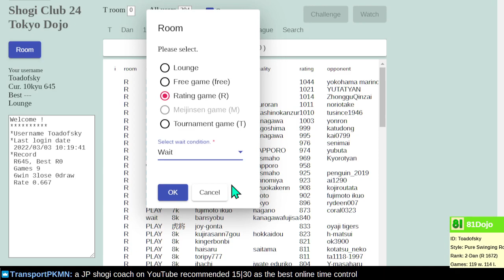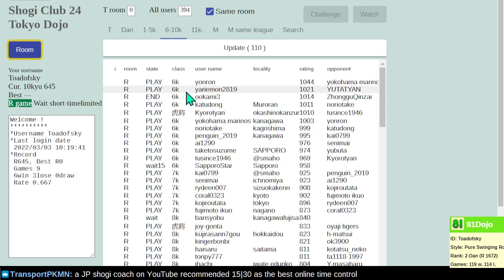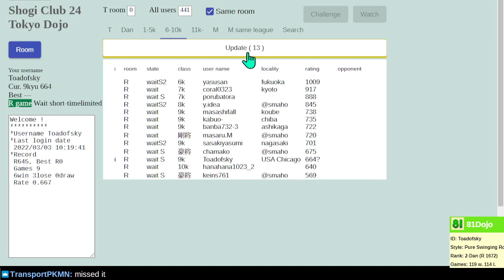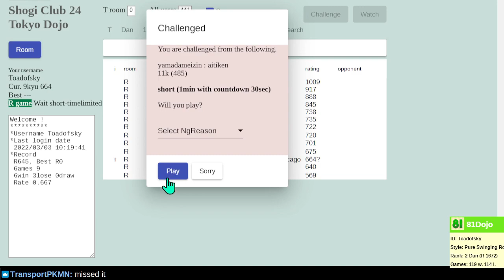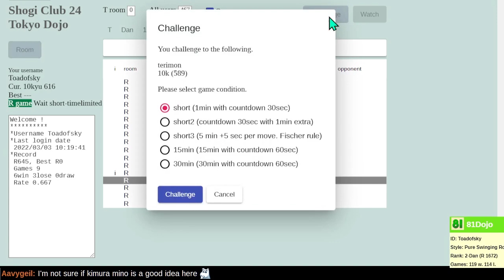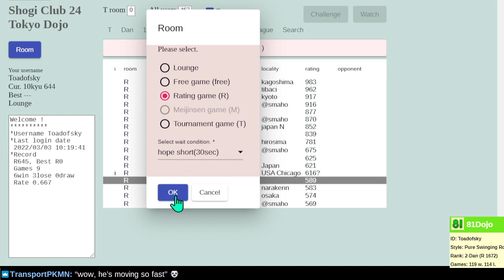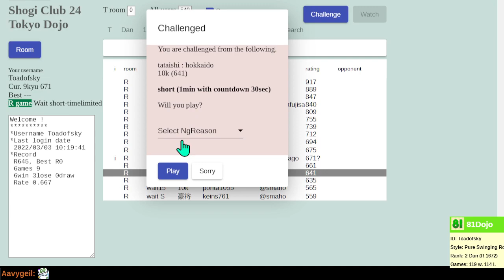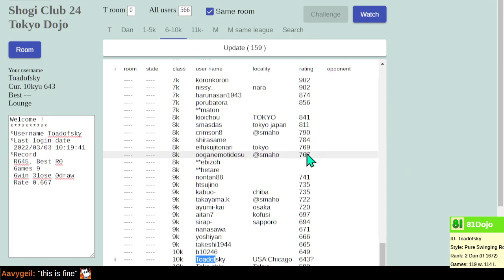Dan plays Japan on Shogi Club 24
Shogi Club 24 is less addicting than Shogi Wars, and even more difficult. Can I motivate myself to learn anything?